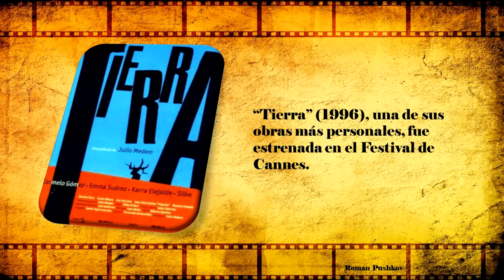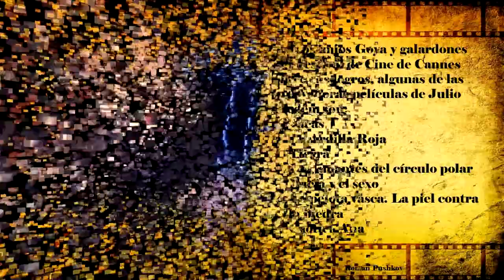Las películas de Julio Medem full presentation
Full video presentation of "Las películas de Julio Medem".